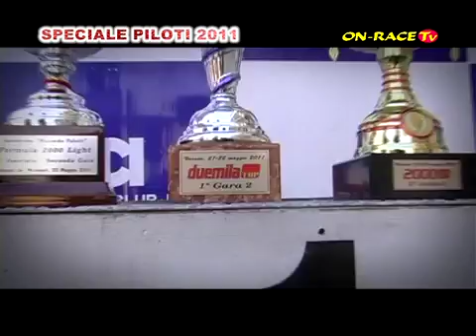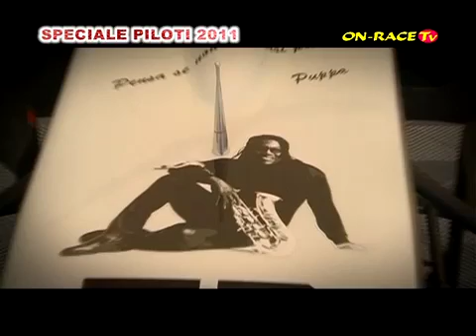Speciale Pietro Peccenini - On Race TV 2011